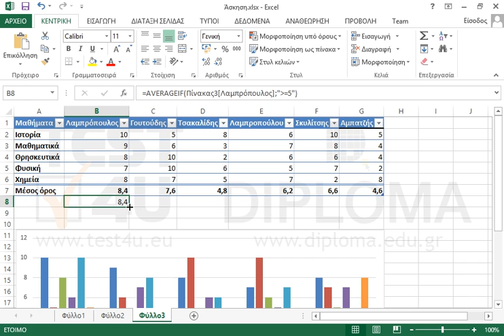Στα κελιά Β8:G8 του Φύλλο3 εμφανίστε τον μέσο όρο των μαθημάτων με βαθμό μεγαλύτερο ή ίσο του 5.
77-420 Microsoft Office Specialist Excel Core 2013 - Ελληνική έκδοση